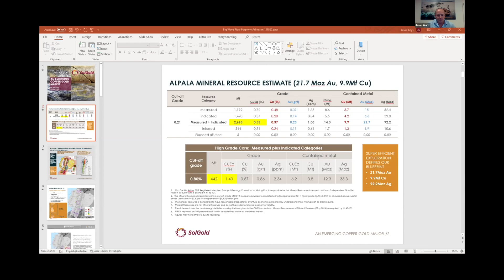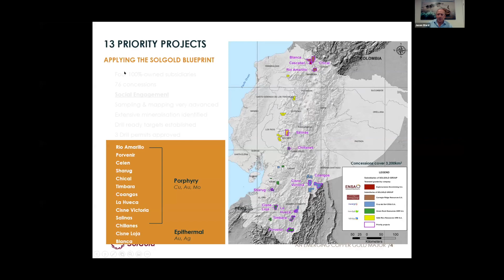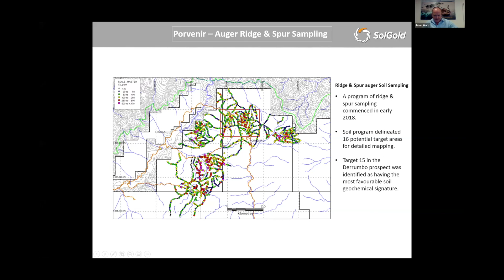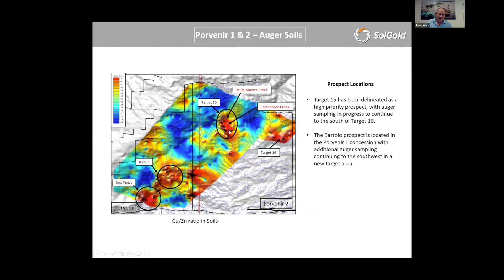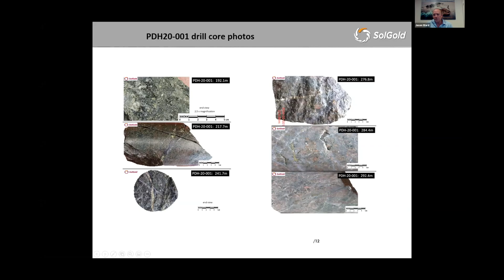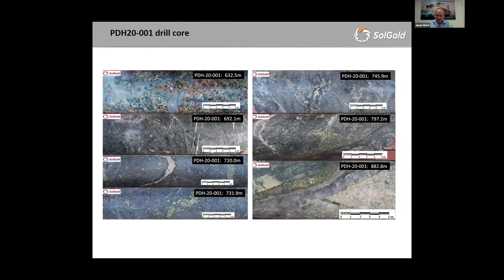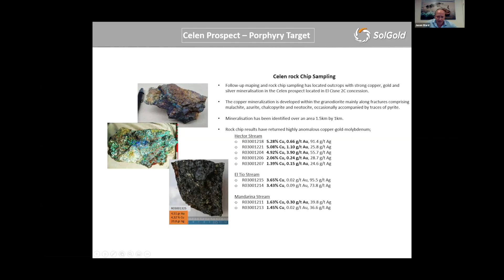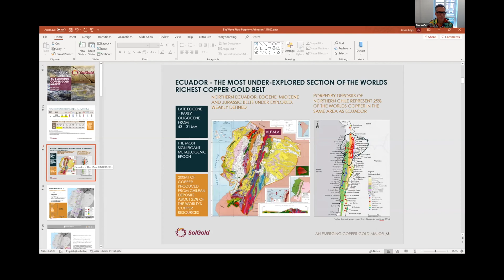Jason Ward, Solgold | Porphyry Wave Riders Virtual Conference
Solgold's Head of Exploration, Jason Ward, discusses how Solgold is an emerging copper gold major during the gnarly Copper Porphyry Wave Riders Virtual Conference held on 14 October 2020.